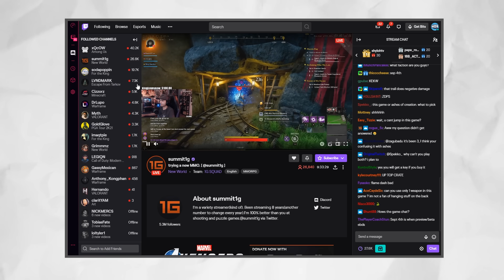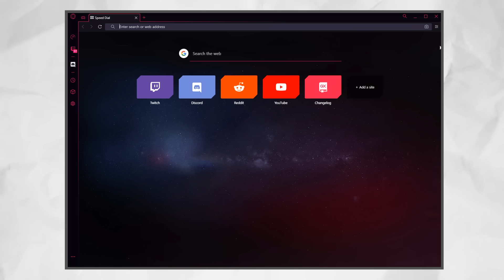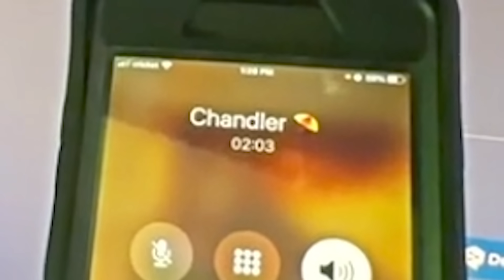TIKTOKS that really toss my hotdogs w/ BigJigglyPanda